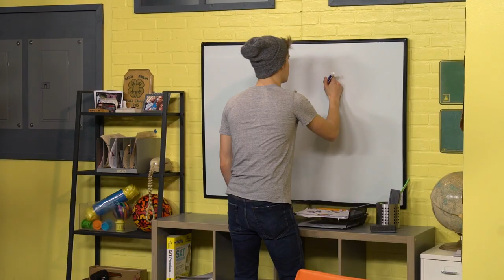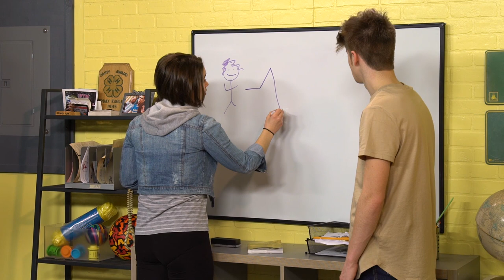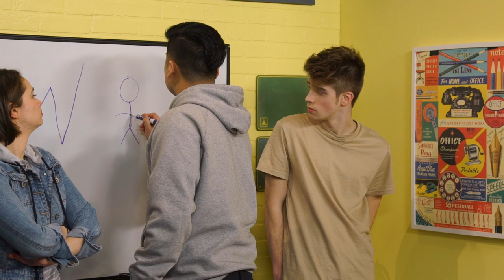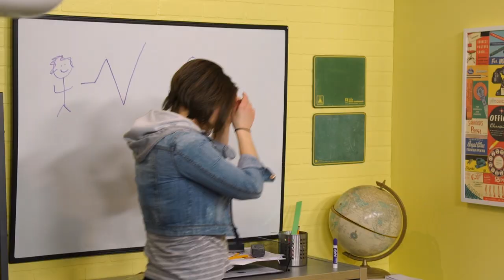God Knows What’s Best For Me // The Source // Season 2: Ep. 24